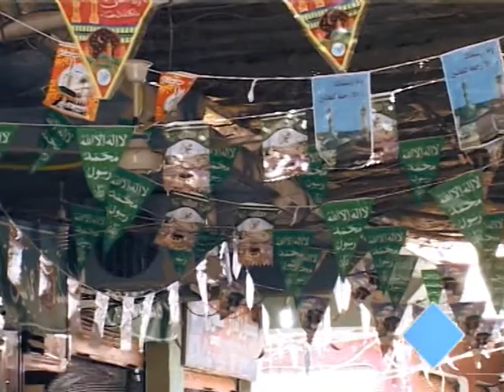ريپورتاژه‌كا تايبه‌ت ب رۆژبوونا خوه‌شتڤي (سلاڤ لێ بن) لگه‌ل زانايێن ئايني (موسلمان، مه‌سيحي، ئێزدي)